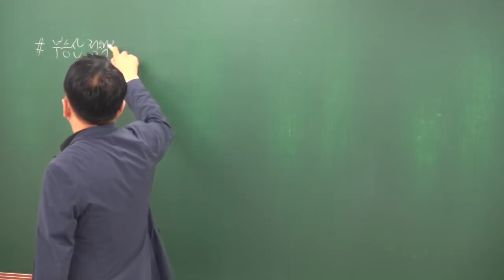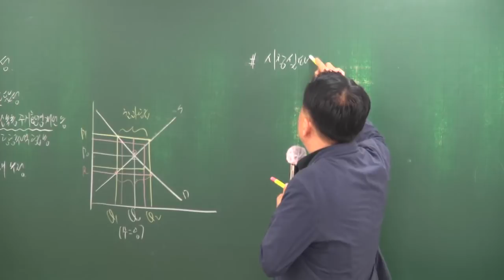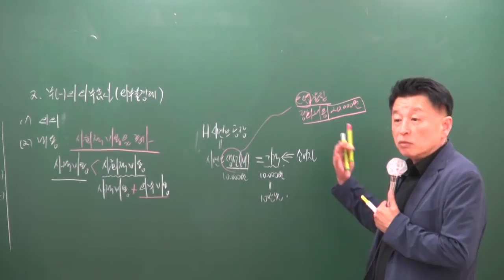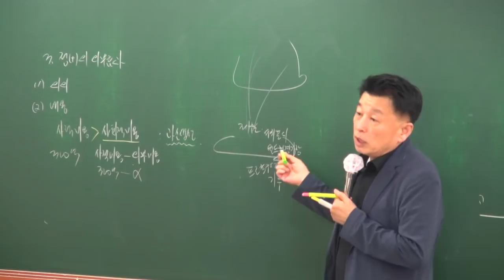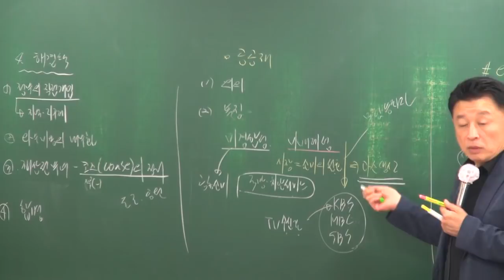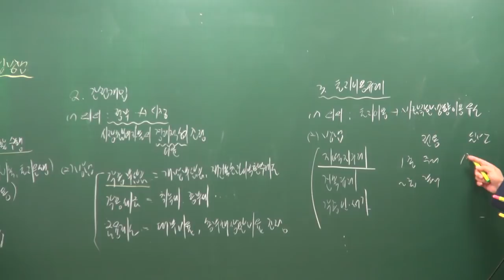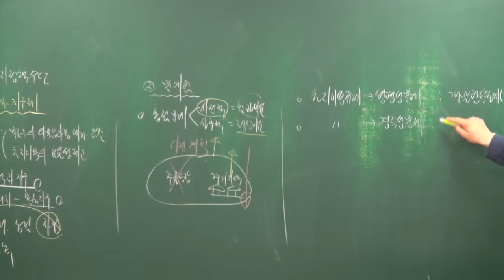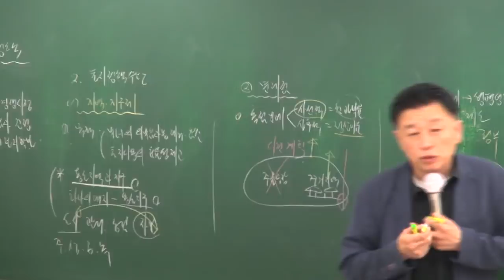[공전무] 2018년 공인중개사 부동산학개론 심화이론 5-11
[공인중개사 전부 무료 인강] 2018년 심화이론 부동산학개론[정윤찬교수]